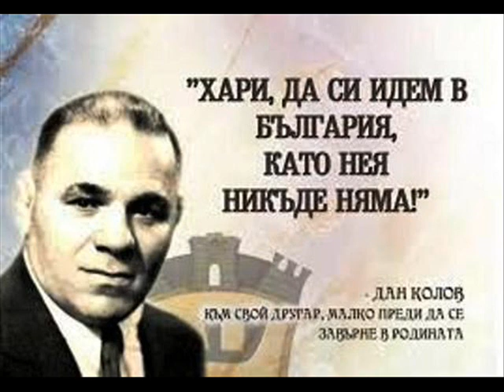Дан Колов - „Българският лъв“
Дан Колов има около 2 000 схватки на тепиха като е спечелил почти всичките. Той е първият европейски шампион на България по борба свободен стил, известен по онова време като „кеч“. Печели европейското злато през 1936 г. на шампионата в Париж. Това е второ отличие за България след световната титла на Никола Петров (класически стил) от 1900 г.
Най-важните спечелени шампионати и турнири:

    Диамантен пояс/Световен шампион тежка категория при професионалистите – 1927 г., 1933 г.
    Европейски шампион тежка категория при професионалистите – 1934 г., 1937 г., 1937/1938 г.
    Турнир в Япония – 1924 г.
    Турнир в Бразилия – 1927 г.
    Многократен победител на турнири в САЩ – 1914/1927 г.